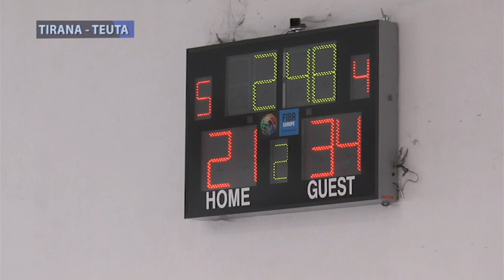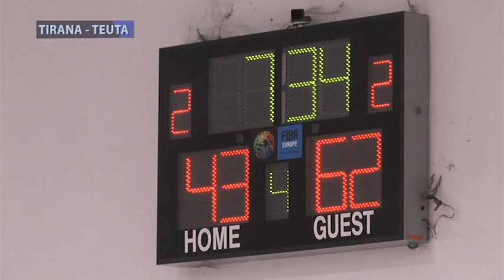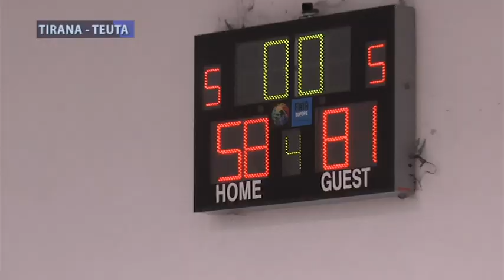TIRANA TEUTA 58 81 DT 12 TETOR 2019